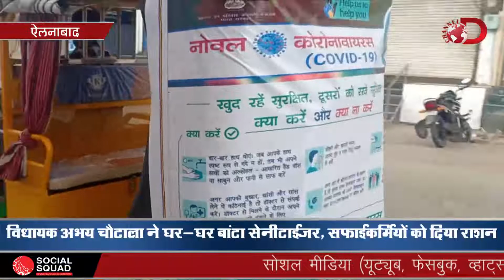विधायक अभय चौटाला ने घर-घर बांटे सेनिटाइजर, सफाईकर्मियो को राशन | Channel D | Abhay Chautala | MLA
विधायक अभय चौटाला ने घर-घर बांटे सेनिटाइजर, सफाईकर्मियो को राशन | Channel D | Abhay Chautala | MLA | INLD | Lockdown | Day-25

Report : Subhash Chauhan

Cameraman : Sachin Moyal

Video Editor : Rahul Subhash Chauhan

Studio : Social Squad